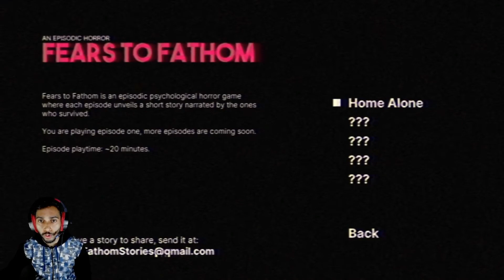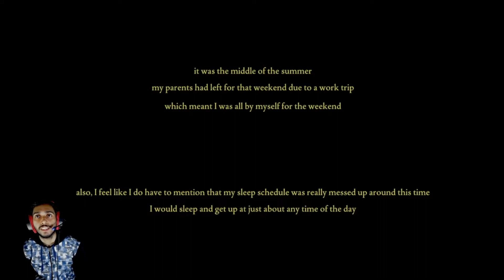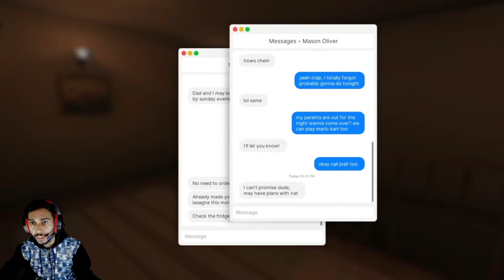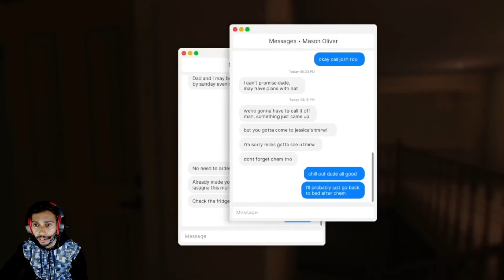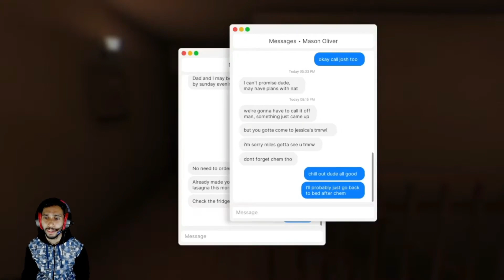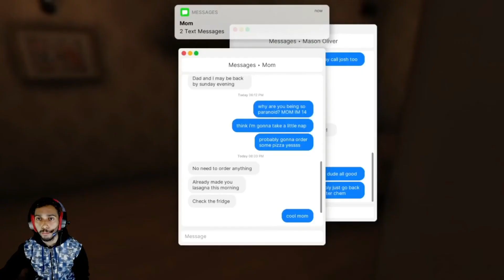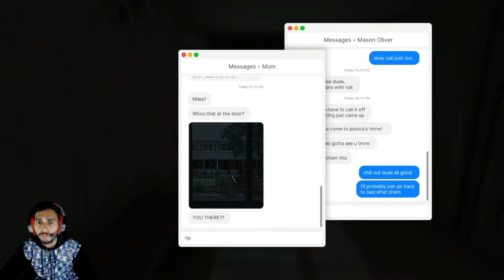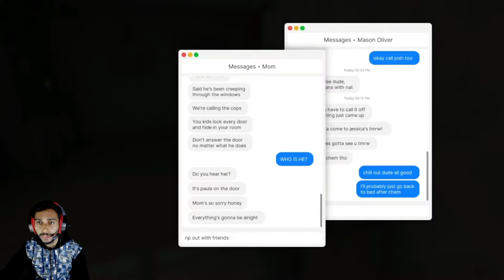Don't Open The Door 🚪🚪🚪 || FEARS TO FATHOM - Home Alone - Episode 1 || SOMEONE IS WATCHING US !!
About The Game :
In the first episode of Fears to Fathom you play as Miles, a 14 years old kid who is home alone while his parents are out of town for work. He soon finds himself in trouble as the story unfolds, would he make it through the night?